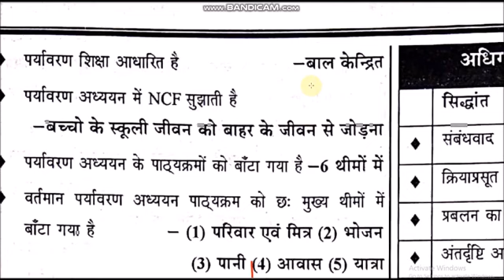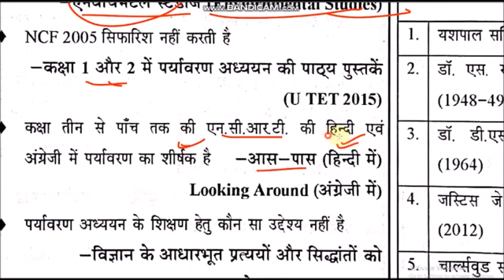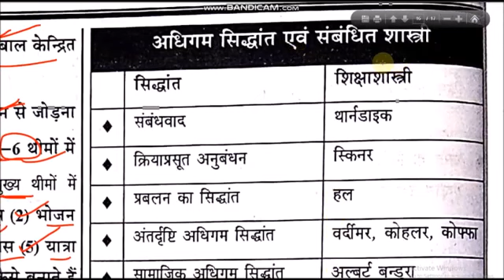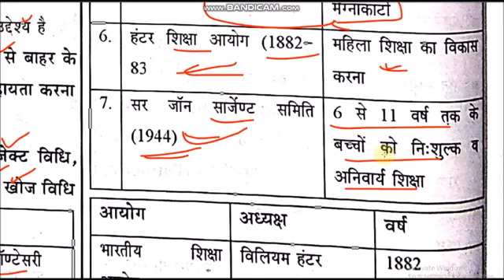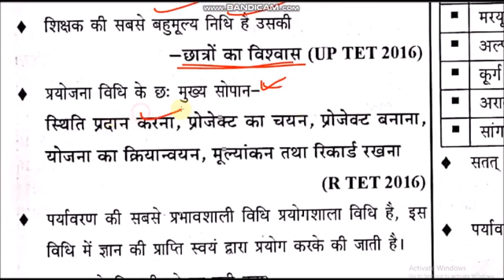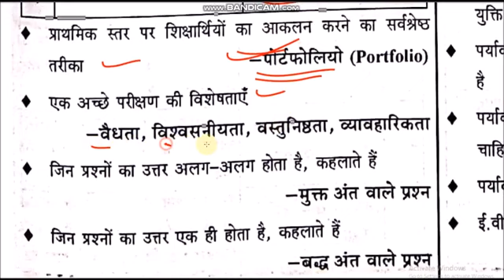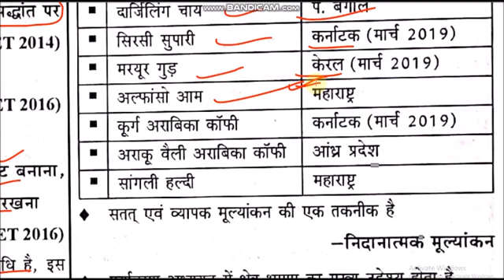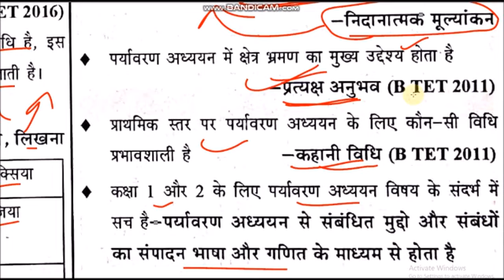MP TET GRADE -3 , पर्यावरण अध्ययन , EVS TRICK ,, PARYAVARN STUDY , environment study mp tet varg-3